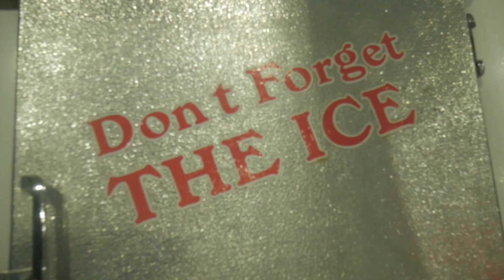Peso Rarri - Jump Off The Porch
Peso Rarri - Brick City Cartel
Rebel Gang 2018